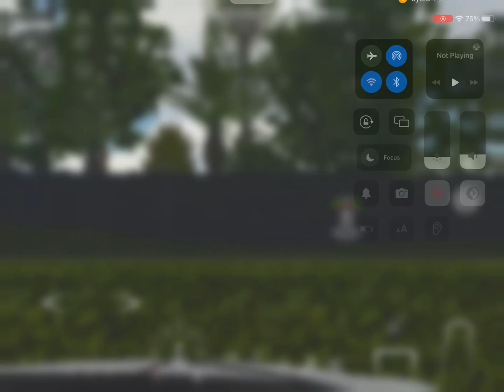Playing parking simulator multiplayer